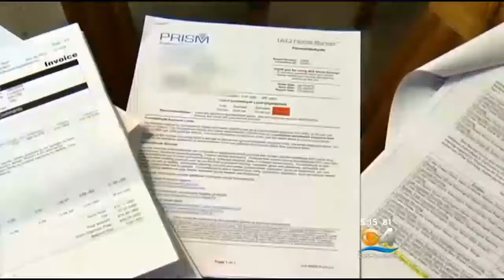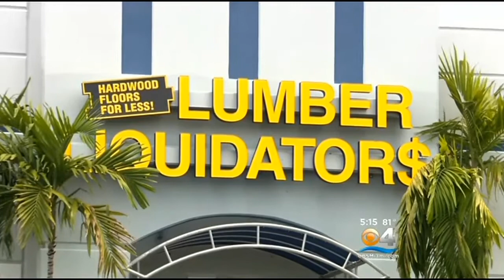Lumber Liquidators Halts Sales Of Chinese-Made Flooring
Lumber Liquidators is stopping the sale of all its Chinese laminate flooring, a week after disclosing that the Justice Department is seeking criminal charges against the specialty retailer in an investigation over imported products.